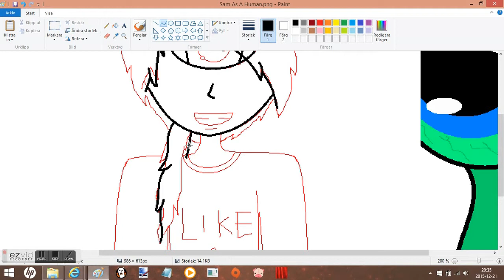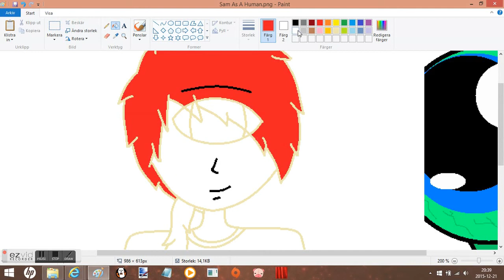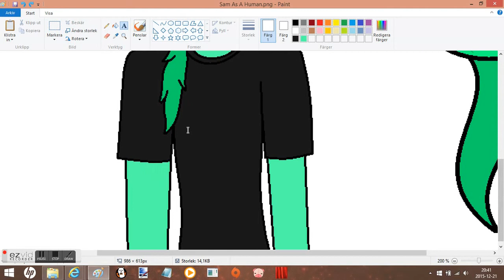Sam In Human Form (Speedpaint)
Vine: Borderlands Fan